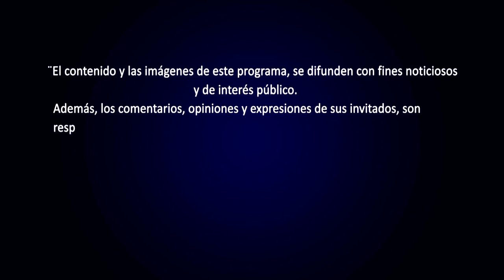ENTRE LÍNEAS: PROGRAMA DEL 13 DE NOVIEMBRE 2022